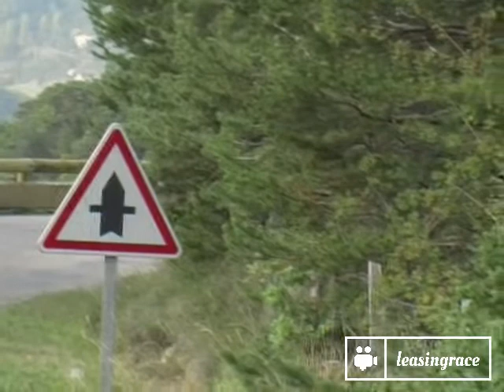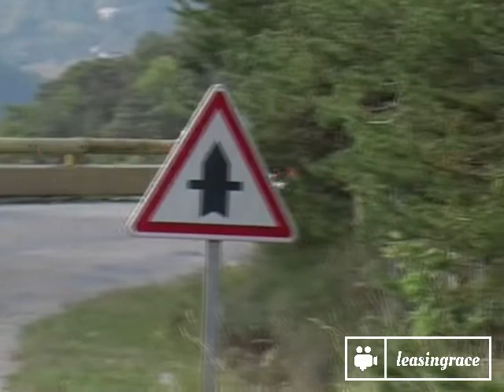Rallye du Dauphiné 2011 VHC VHRS